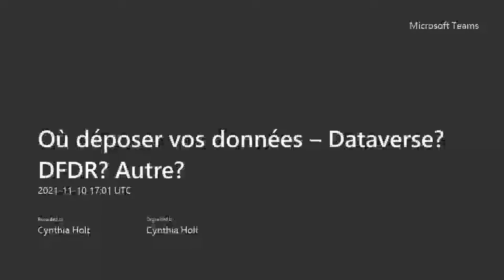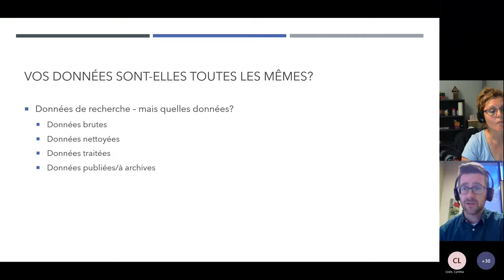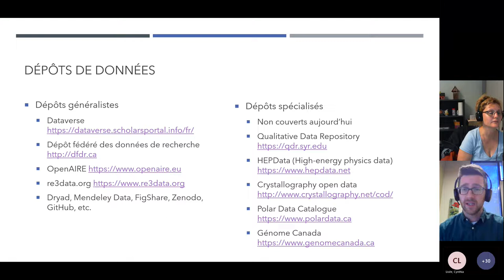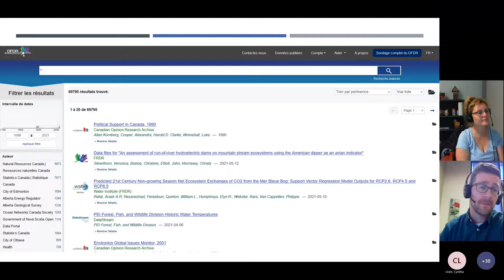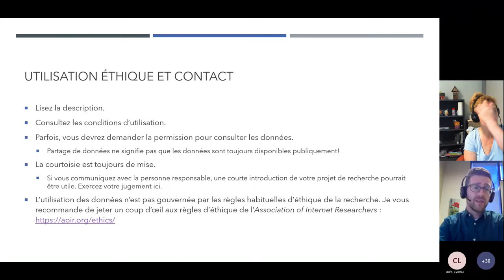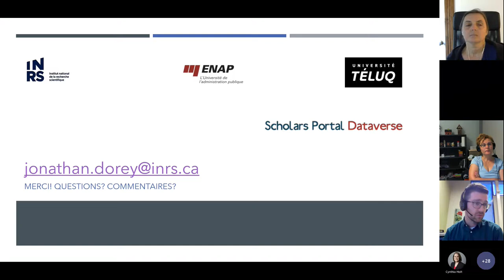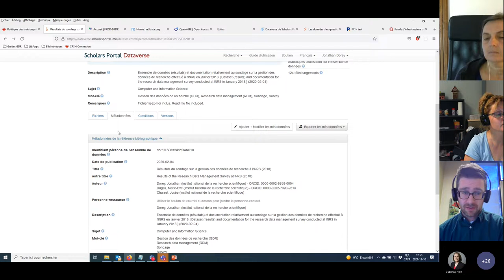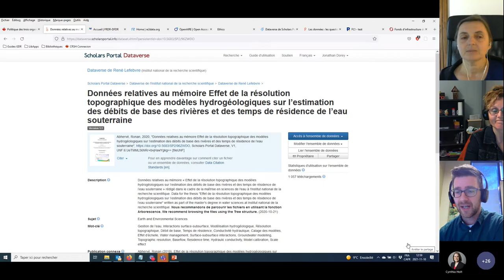Où déposer vos données – Dataverse? DFDR? Autre?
CAAL-CBPA Webinaire
10 novembre 2021

Présenté par le Comité de préservation et de gestion des données numériques du CAUL-CBUA en partenariat avec Calcul Canada / ACENET et NOIRN-Portage

Série de webinaires CAUL-CBUA sur la gestion des données de recherche (GDR)

Présentateur : Jonathan Dorey, Agent de recherche dédié à la gestion des données de recherche, INRS, ENAP, et TÉLUQ

Description du webinaire : Vous avez reçu votre subvention, recueilli vos données, terminé votre recherche, publié ou êtes sur le point de publier votre article. Et maintenant ? Vous vous demandez où vous devez déposer vos données ? Comment satisfaire aux exigences de dépôt des trois Conseils ? Ce webinaire abordera les différentes options de dépôt telles que les dépôts disciplinaires, la solution Dataverse et le dépôt fédéral DFDR. La séance vous permettra également d'identifier l'aide disponible auprès de votre institution.